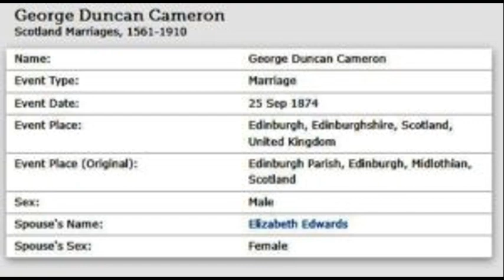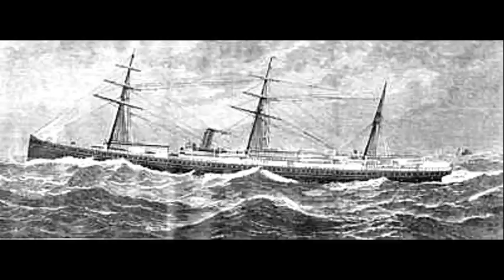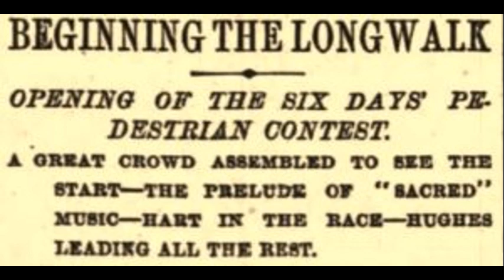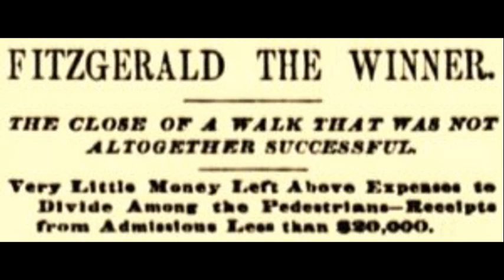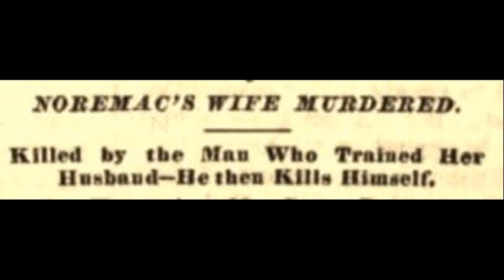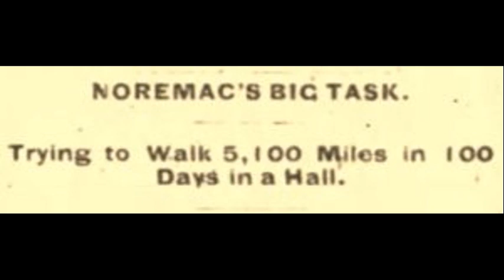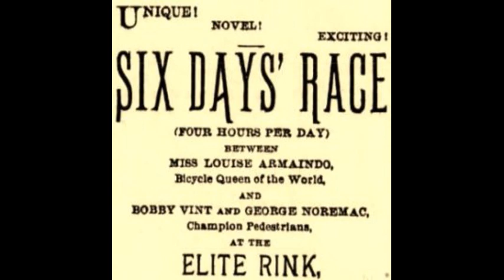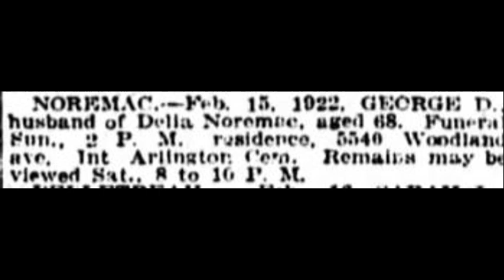124: Ultrarunner Noremac and the Murder of His Wife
George Noremac (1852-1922) was the most prolific six-day ultrarunner in history, competing in about 80 races. His wife was murdered by this trainer in 1883.

On a summer morning in 1883 in midtown Manhattan, New York City, a young boy ran down 34th Street, getting the attention of a policeman. He cried out, “A man has killed some folks.”  Officer John Hughes ran with the boy to a new saloon that recently opened. There he saw a man, pale, and trembling. He found out that the man was George Noremac, one of the most famous ultrarunners/pedestrians in the country.

Noremac led the officer up two flights of stairs to the apartment where he lived. On the dining room floor lay two dead bodies, Noremac’s young wife, Elizabeth, and his longtime friend and trainer, George Beattie. A revolver lay on the floor near Beattie's left hand. The murder and suicide occurred while Noremac was downstairs, but his two young children, still crying, had sadly witnessed it all.  How could this have happened?